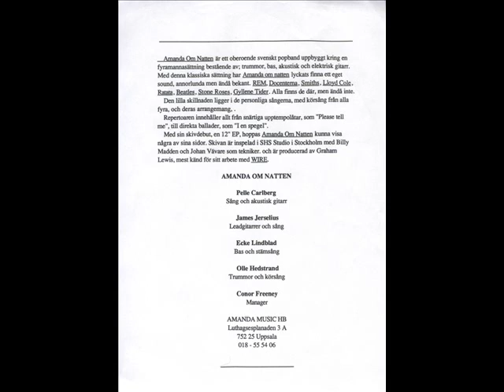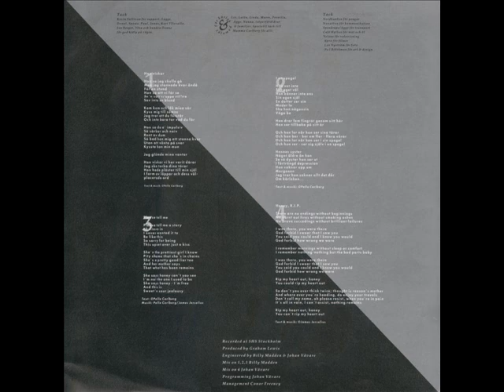Amanda om Natten - Hon viskar